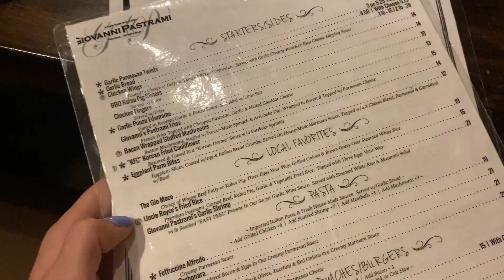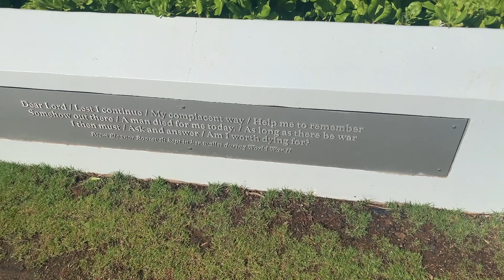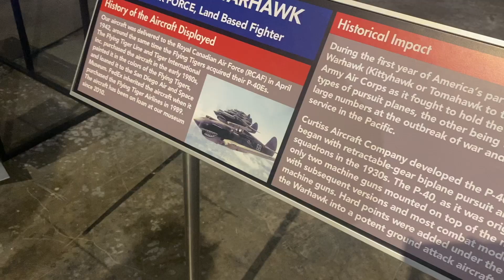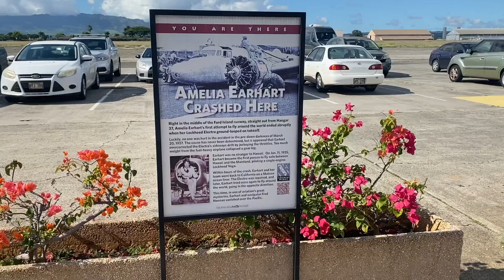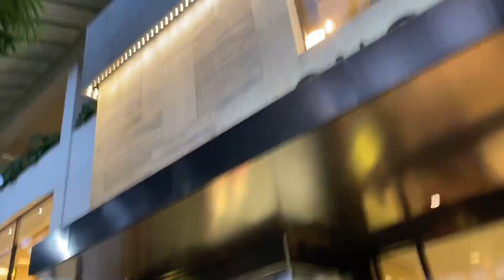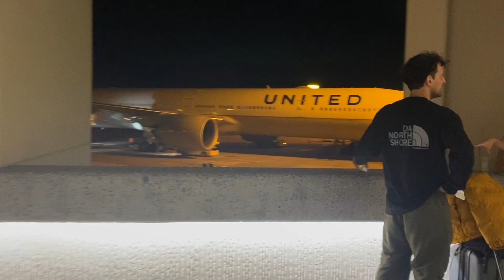TRIP TO HONOLULU & PEARL HARBOR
Brooke’s Channel: @Brooke Isabella
Ashley’s Channel: @Planet Ashley

Sistar’s Instagram: @the.sistars
Brooke’s Instagram: @brookeisabellaaa